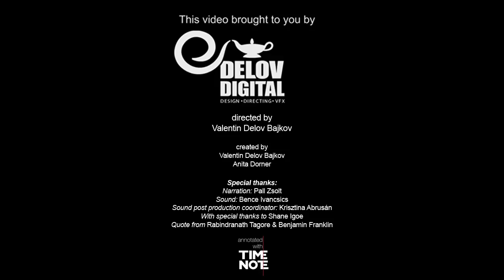Greetings from Chuck | World Cup Brazil 2014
Greeting from Chuck Norris, World Cup Brazil 2014
and from Delov Digital

"-I slept and dreamt that life was joy.
 -I awoke and saw that life was service.
 -I acted and behold, service was joy."
Rabindranath Tagore

" -Get what you can, and what you get hold;
'Tis the stone that will turn all your lead into gold"
Benjamin Franklin

Directed by
Valentin Delov Bajkov

Created by
Valentin Delov Bajkov
Anita Dorner

Special thanks:
Narration: Pall Zsolt
Sound: Bence Ivancsics
Sound post production coordinator: Krisztina Abrusán
With special thanks to Shane Igoe
Quote from Rabindranath Tagore & Benjamin Franklin |